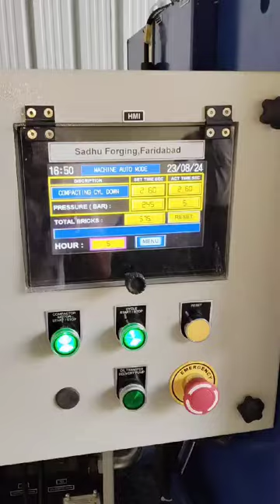MS Hobbing & Broaching Burr Compactor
MS Hobbing & Broaching Burr Compactor by Oilmax